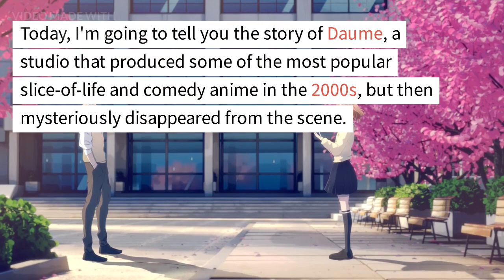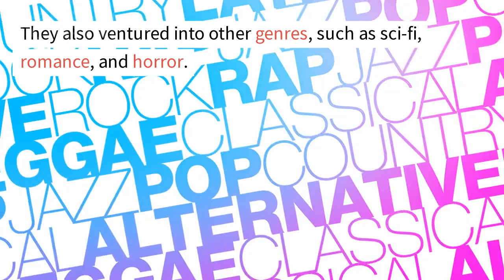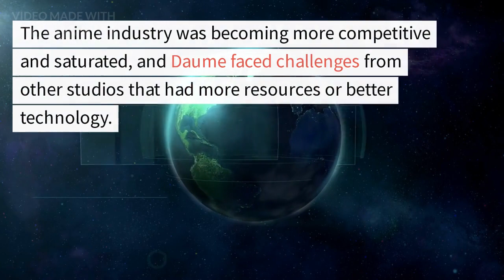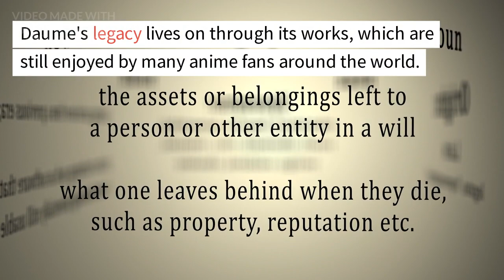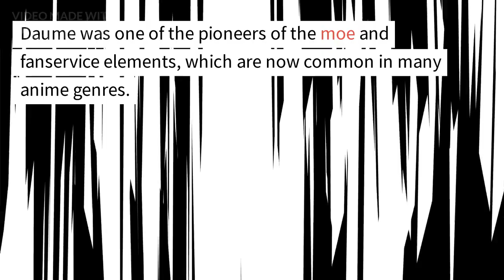WTF happened to Daume